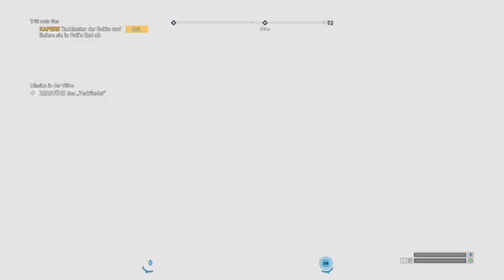Far Cry 5/14 Der Verückte